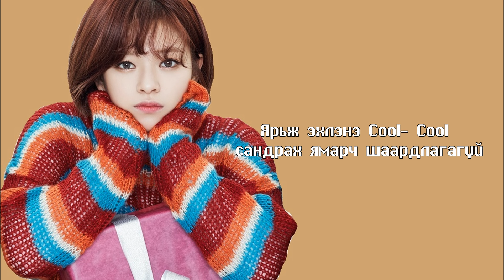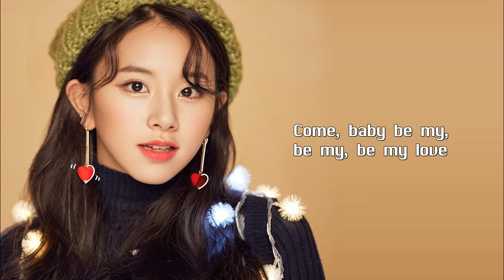[MGL SUB] TWICE - Heart Shaker